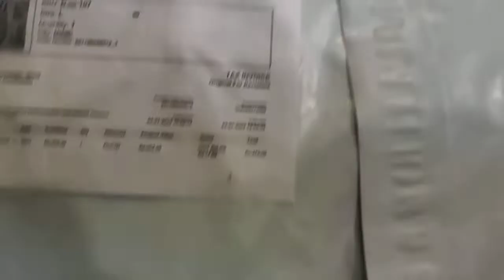Feeding gown Unboxing- meeshoinfluncer Mother gown for baby feeding dress, feeding dress Unboxing